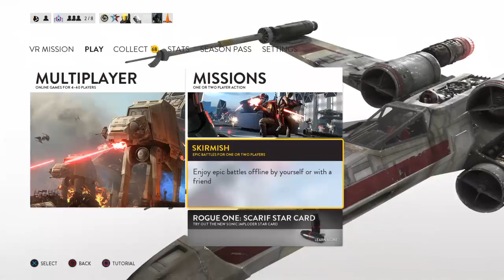Fight the power!!! SuckItEmpire - Star Wars Battlefront w/ Westmarch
What is up Internet!!! Join me as I show the world how incredibly horrible I am at video games.